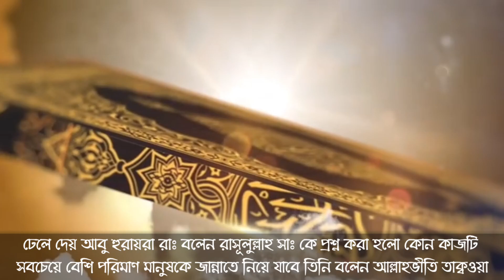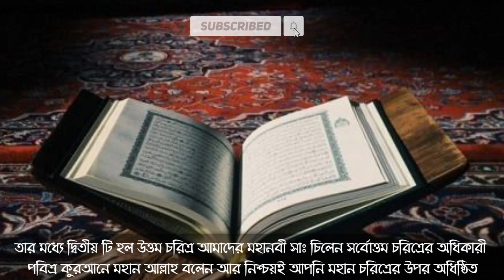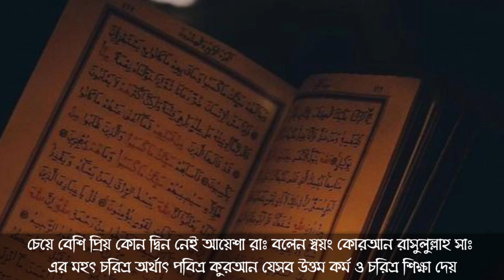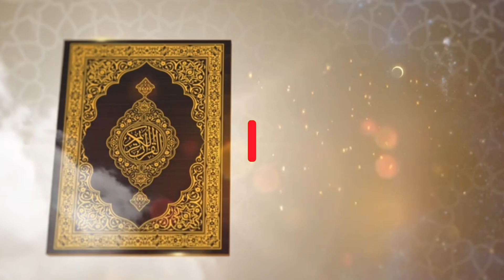যে ২টি কাজ মানুষকে জান্নাতে নিয়ে যায় !